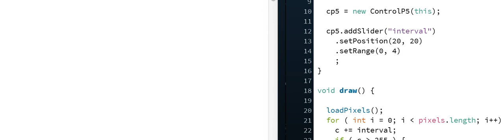Moeder, de televisie is kapot!